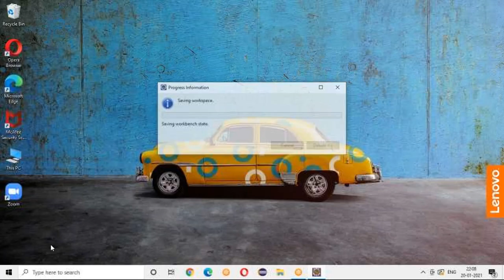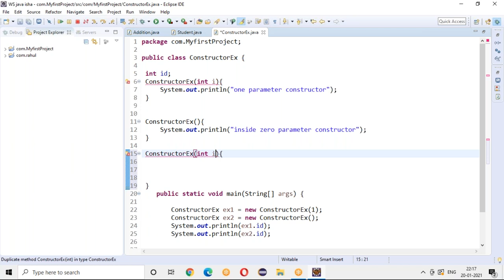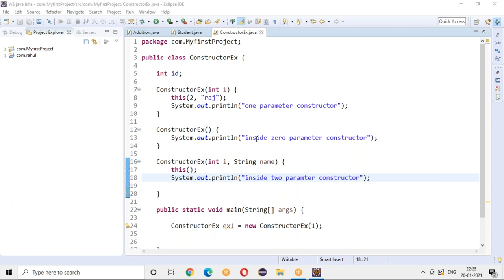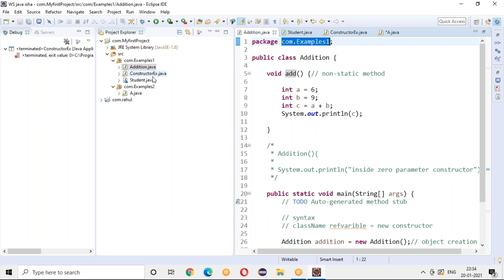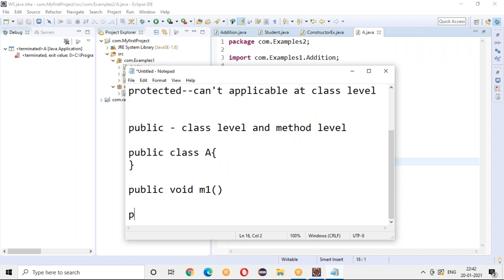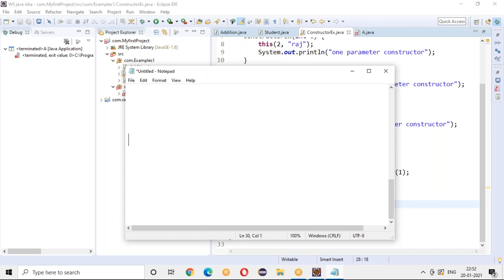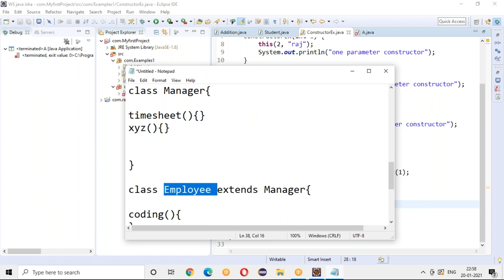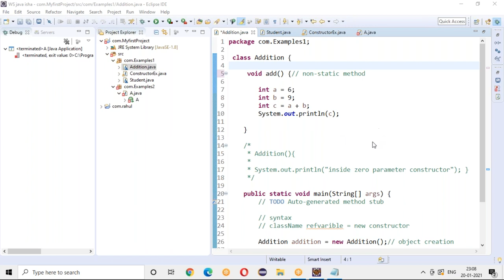Java For PE Day 5 On 20th Jan 2021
2) Cloud Performance Engineering in DevOps - Core to Master Level

9) SAPGUI protocol - Performance Testing for SAP applications Using LoadRunner